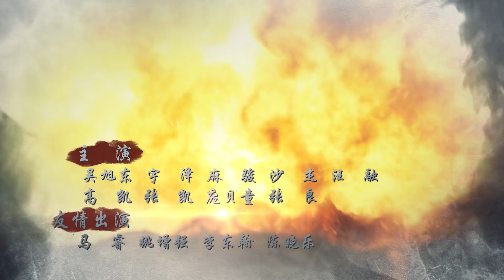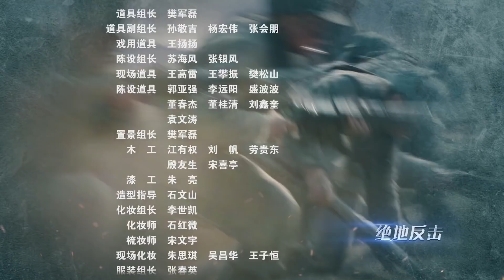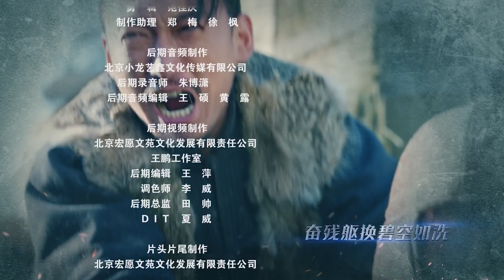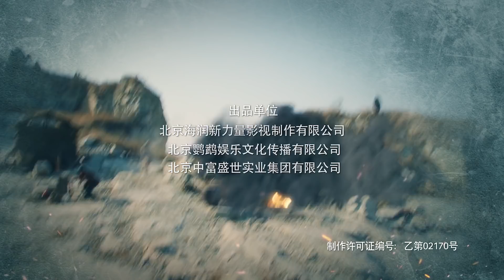【抗戰劇】絕地反擊 14丨取材真實抗戰故事 展現小人物的家國情懷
故事聚焦戰亂時期壹群小人物的蛻變過程，表達戰火中凝聚信仰力量，激發觀眾們對那個未曾謀面的時代的共鳴。
▶共43集，主演：王新，阿麗亞，王翌舟